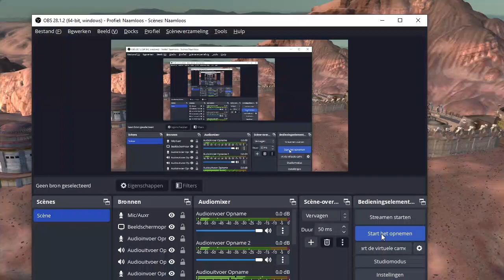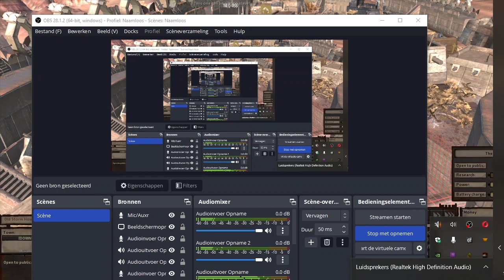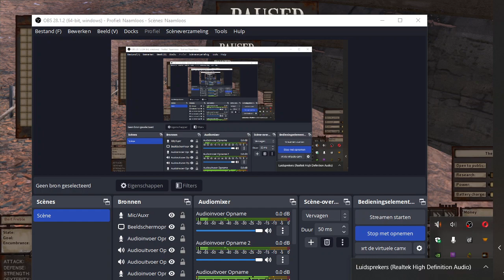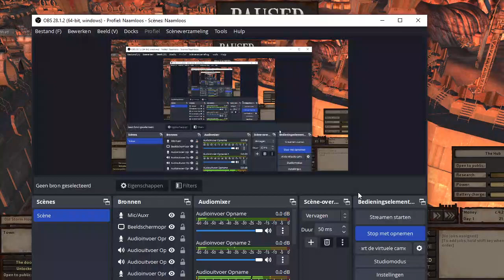Kenshi a new start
a new start again.